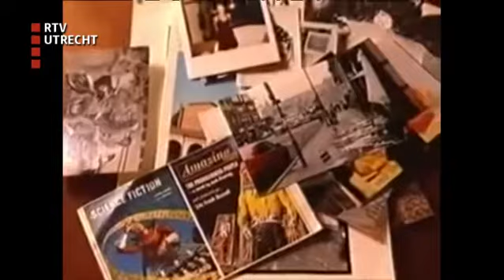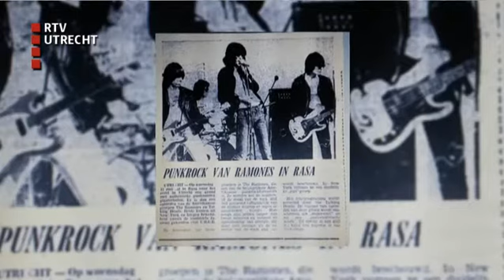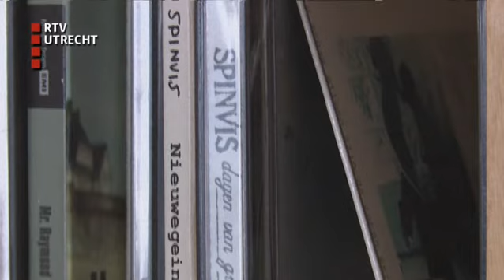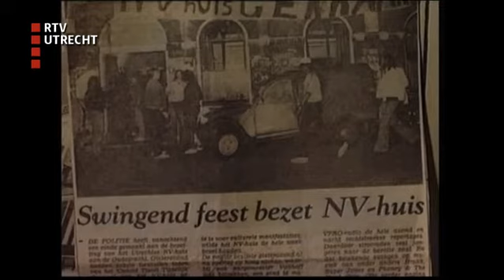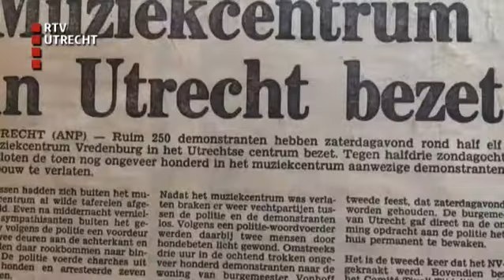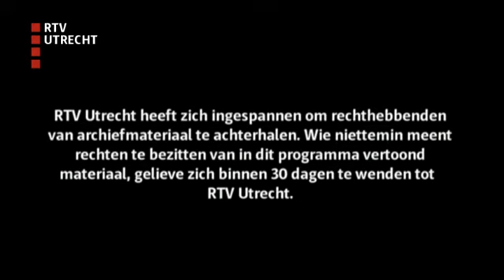Gouden Tijden: Spinvis - za 25 jun 2016, 07:30 uur [RTV Utrecht]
In Gouden Tijden maken we een reis terug in de tijd met bekende regiogenoten. Zij nemen ons mee naar de plekken die belangrijk waren in hun jeugd. Vandaag: Erik de Jong, oftewel Spinvis.